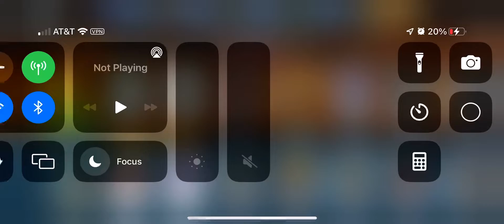Getting Kelenken “Terror Bird” to Level 40!!! | Jurassic World: The Game (JW:TG)